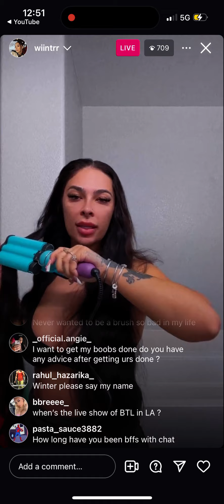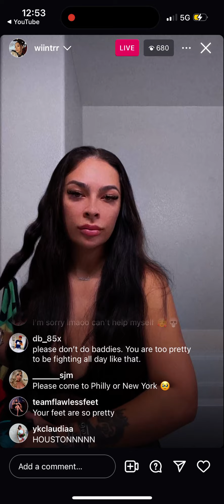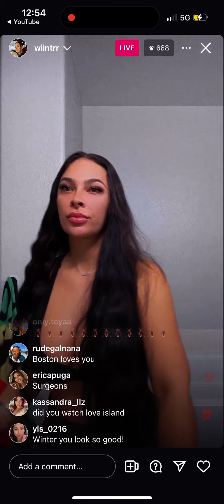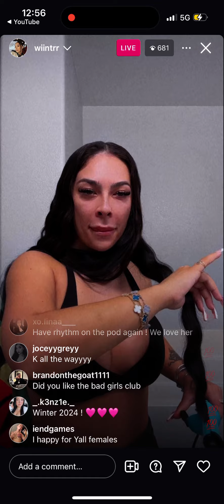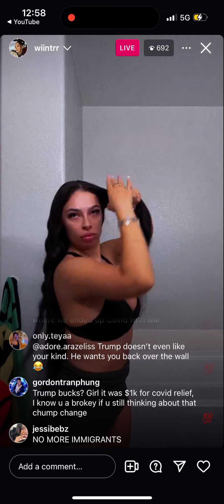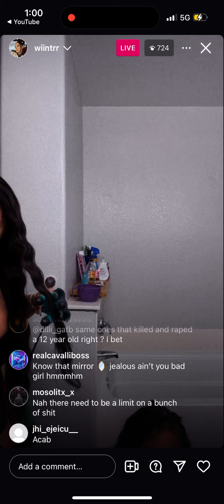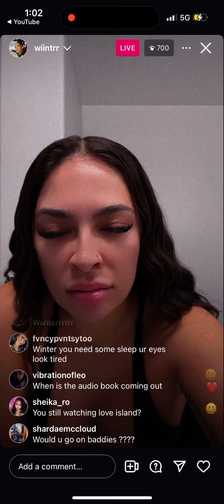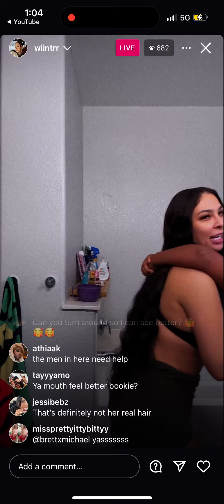Winter Blanco talking about who to vote for on live